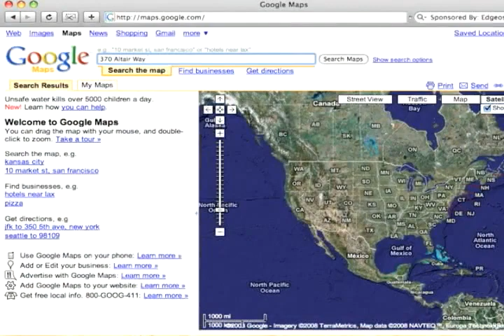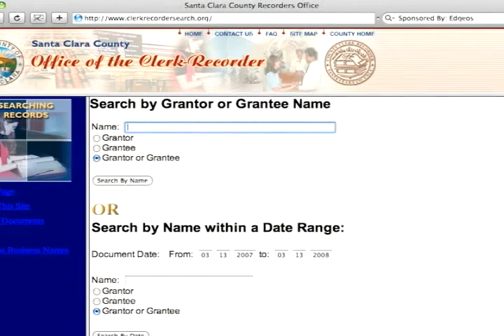How and where to find the SWIFT MT103/202 real Sender quick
The Basic Requirements are:

1. KYC
2. Details of bank accounts
3. Will open JV bank account RPB & Client's
4. Download country Montenegro, Iceland, Dubai, Luxembourg, Switzerland, Singapore, Hong Kong, Malaysia, UK , Germany, China
5. Need company resolution for opening new bank account, one signatory belong to client and one will be RPB's reps.
6. Bank Statement/ Bank account security description & certified by bank.

Social engineering, in the context of information security, refers to psychological manipulation of people into performing actions or divulging confidential information.

A type of confidence trick for the purpose of information gathering, fraud, or system access, it differs from a traditional "con" in that it is often one of many steps in a more complex fraud scheme.